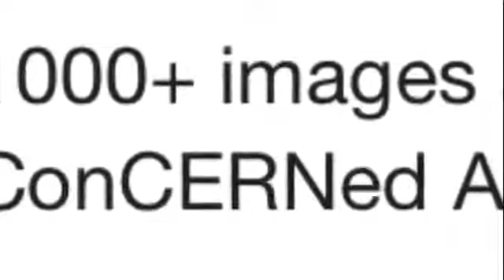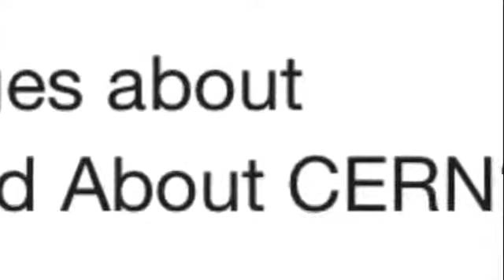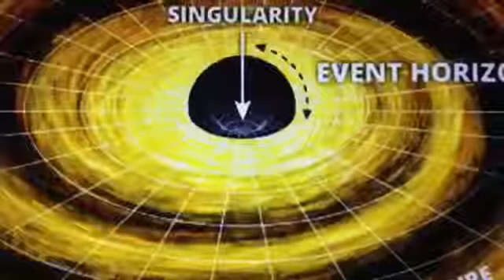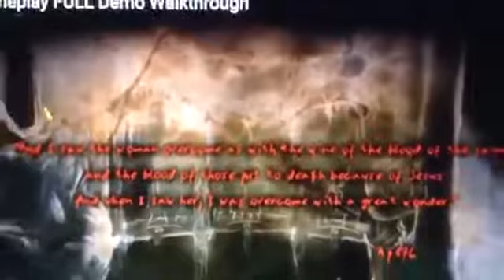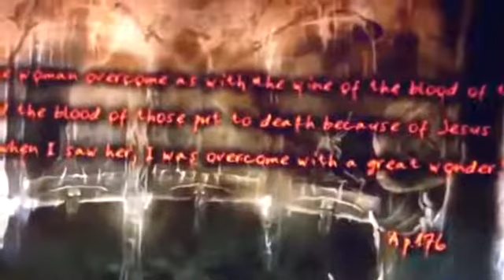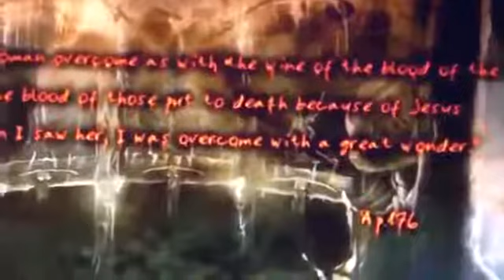Flat Earth - 144,000 (4)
I uploaded this video so that the rest of the 144,000 people from the Book of Life do Blood over intent as soon as possible.

Here is how to do Blood over intent and why it is important...

You write down on a piece of paper: "I intend to bring forth heaven on Earth".

Then put some of your blood over those written words.

Upload it to YouTube and put

video title: Blood over intent
video description: Blood over intent

When 144,000 people do Blood over intent we will bring forth heaven on earth.

144,000
Flat earth
Holy grail
Exodus